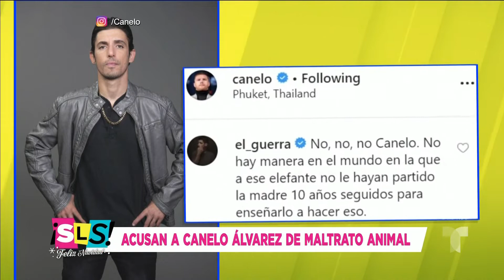Acusan a CaneloAlvarez de maltrato animal, ChiquisRivera inicia su propio reto en las redes y más.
Empezamos con Chiquis quien este fin de semana no solo regreso al gym tras la comilona de thanksgiving si no que además inicio su propio reto el Chiquis Meme Challenge después de que su imagen haciendo compras se viralizara dándole vida a cientos de memes y como si fuera poco su esposito Lorenzo robo una carcajada al revelar como le gusta que duerman por las noches

Mientras que las vacaciones del Canelo Álvarez con su novia Fernanda en Tailandia se han visto opacadas gracias a esta foto del boxeador posando encima de la trompa de un bebe elefante.
Imagen que genero fuertes criticas entre sus seguidores y hasta famosos como el actor Alberto Guerra quienes acusaron al Canelo de fomentar el maltrato animal

“No, no, No Canelo. No hay manera en el mundo en la que a ese elefante no le hayan partido la madre 10 años seguidos para enseñarlo a hacer eso.”

Y vean nada más el tremendo tropiezo que se dio Shawn Mendes durante su concierto en Sao Paulo